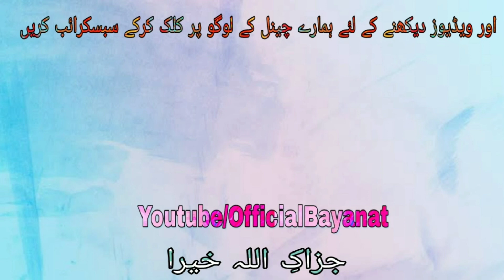Abu Sufyan MR Latest Bayan 18 October 2018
This is The Official YouTube Channel of Abu Sufyan, commonly referred to as Abu Sufyan MR, is a India religious and Islamic scholar, preacher, and public speaker.

Official Bayanat Doing Exclusive | Relevant | Gripping riminders, to help your life purposefully and happily.